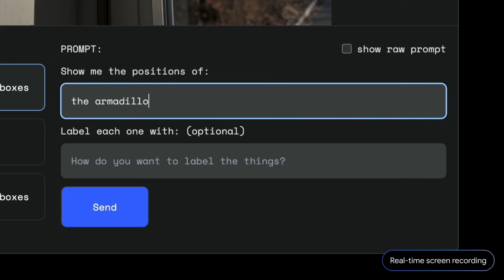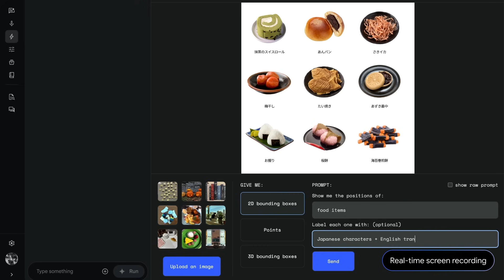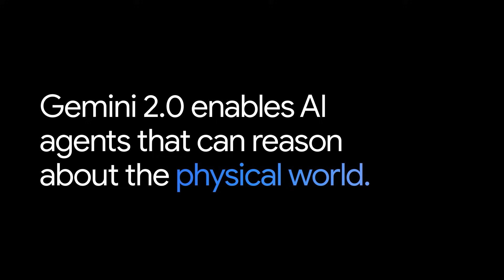Building with Gemini 2.0: Spatial understanding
We introduced spatial understanding in our Gemini 1.5 models, and we’ve advanced it further with Gemini 2.0. Watch this demo of a new tool in AI Studio that makes it easier to explore spatial understanding with multimodal reasoning. Start building with Gemini 2.0 at aistudio.google.com.

Products Mentioned: Gemini